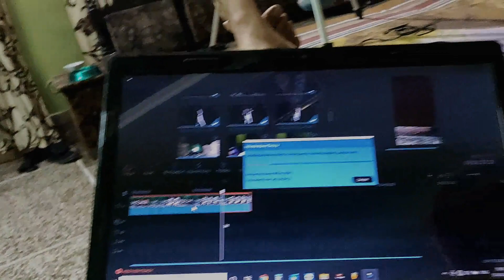Medicine in Lockdown ? Bhanuj Nischal | Lockdown Vlog 10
What I Am Doing Outside in Lockdown ? Check out do watch my video and Welcome in a new day of this lockdown.
I Hope You Guys Will Love The Video And Comment Down Your Fav Part Of It. lockdown vlog
please stay at home for some days so that we can enjoy the future with a better life.